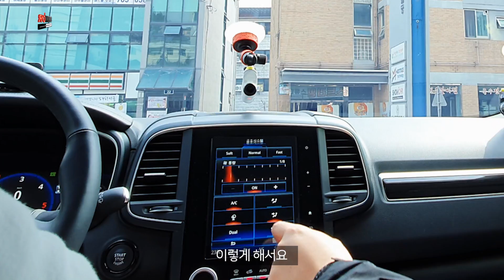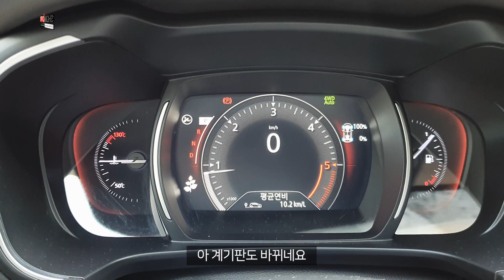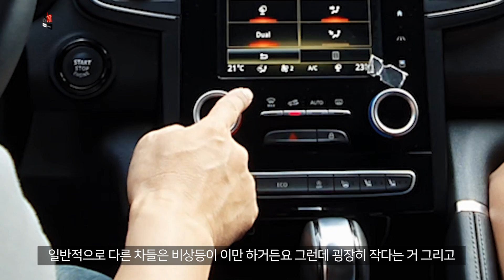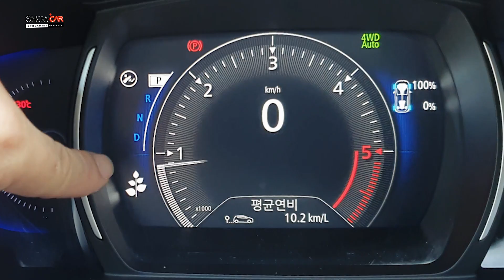르노삼성 QM6 RE 시그니처 디젤 '싼타페 쏘렌토 말고 이 차를 산건 유니크함때문에' 오래 타도 새것같은 차가 있다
처음엔 QM6를 스스로 엄청 까던 차주분이 촬영을 거듭할수록 은근 부심이 있더군요.
공간이나 옵션에 있어선 현기차 싼타페 쏘렌토 보다는 분명히 많이 모자란데도 차주는 QM6가 최고라고 합니다
QM6에도 자신만의 감성이 있다고 하는데 직접 한번 살펴 보겠습니다

[Music]
Azure - Marina

카카오톡 : "쇼카"
저희 채널 보시는 모든 분들 즐김에 익숙해 지셨으면 합니다.
쇼카스트리밍과 함께 즐거운 "카라이프" 되세요~!!